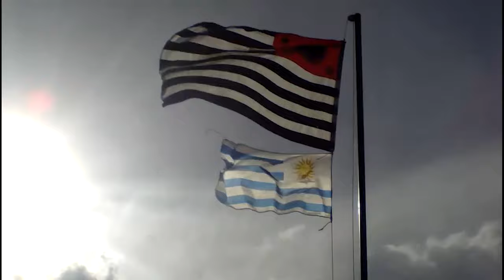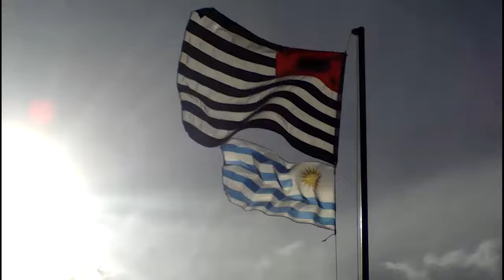DIEGO LUGANO URUGAYO NO FESTIVAL DE PARINTINS PELA PRIMEIRA VEZ COM SANDRO PAULISTA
Diego Lugano ex jogado da seleção Uruguai e do São Paulo FC visitou a casa do Sandro Paulista em Parintins mergulhou nas aguas barrentas do Rio Amazonas e dançou as toadas do boi de Parintins Junho de 2019.